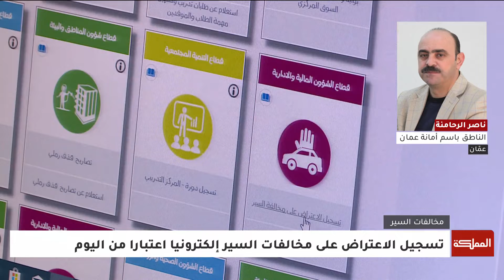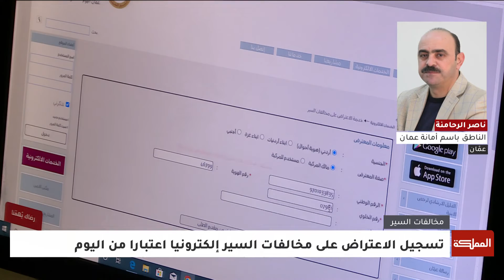آلية تسجيل الاعتراض على مخالفات السير إلكترونيا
الضيف:
الناطق باسم أمانة عمان ناصر الرحامنة

ـــــــــــــــــــــــــــــــــــــــــــــــــــــــــ
ـــــــــــــــــــــــــــــــــــــــــــــــــــــــــ
قناة المملكة
المملكة
AlMamlakaTV
Al Mamlaka
أخبار الأردن
أخبار العالم
ـــــــــــــــــــــــــــــــــــــــــــــــــــــــــ
قناة المملكة